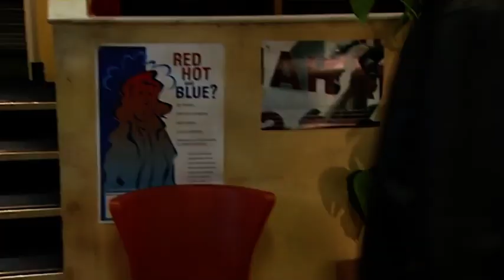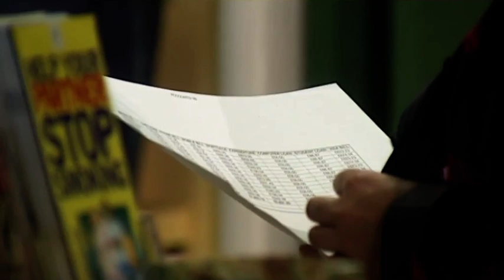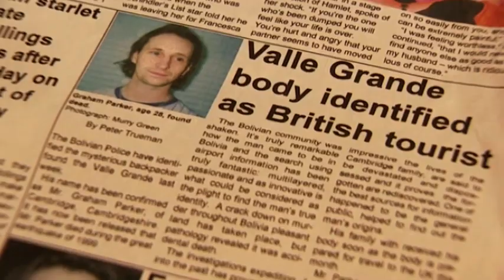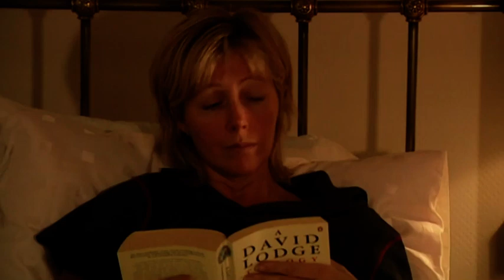Doctors 3-56 Nowhere To Hide (19th Nov 2001)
A patient distances herself from her concerned husband. Marc grills Ben yet again about his work attire and starts a kitty for tea and biscuits, so Helen tears him a new one. Katrina gossips about missing Jude. Starring Karen Drury (Brookside, A Bit Of A Do), Christopher Guard (Lord Of The Rings, Jackanory), Anne Kavanagh (Moon Knight, Sex Education). These videos are not monetized so please support the time + effort that goes into capping and uploading these clips and buy a pin badge from my site, thank you!